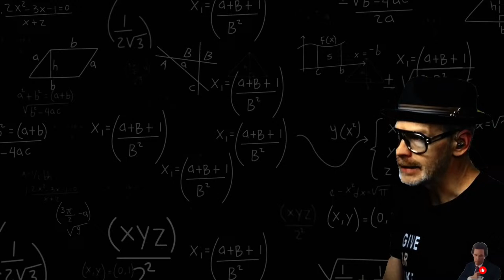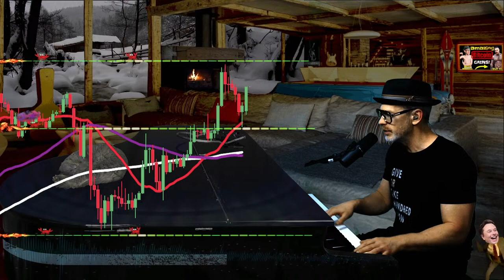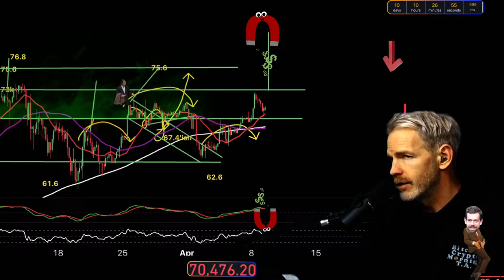BITCOIN - Beginners Guide To The Bull Market(& life changing wealth)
Technical analysis, price probabilities and music
join Me  every Friday & Saturday night  for The Worlds Biggest and Best
all  request live dueling  piano bar at 9:30!

BTC
bc1qk8z59h5rahqj269h6kguvm88yrk07whktx5f3p

SOLANA
HzZsVSo9xnQHKMKXXfqwGyrEFaN3oPeYTc7T12fxZcUq

ETH
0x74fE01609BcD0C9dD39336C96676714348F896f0